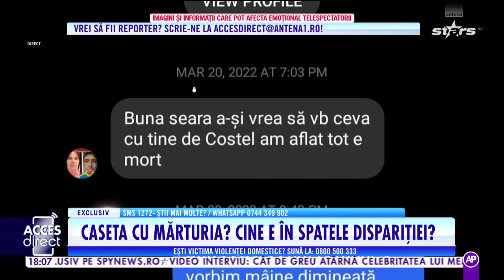Traseul lui Costel înainte de dispariția sa! Care sunt variantele plauzibile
Traseul lui Costel și al vărului de când au plecat de la Dumitrița este o piesă cheie în puzzle-ul dispariției băiatului. Există mai multe variante, iar Acces Direct le-a analizat pe toate!